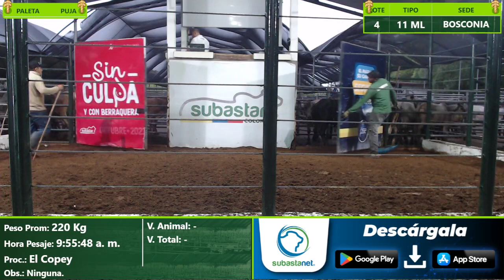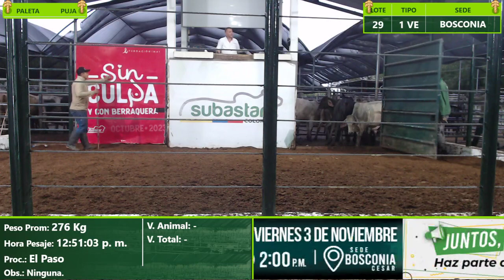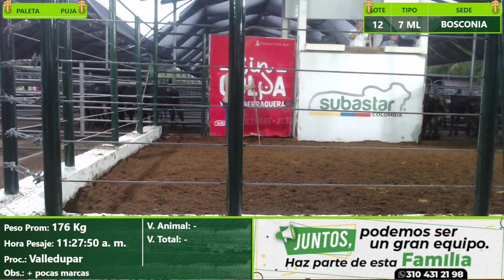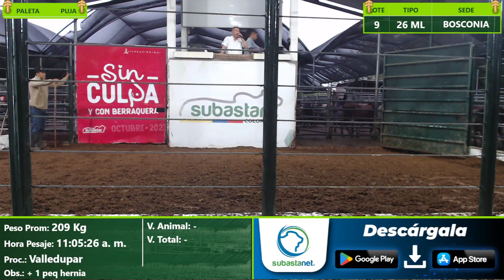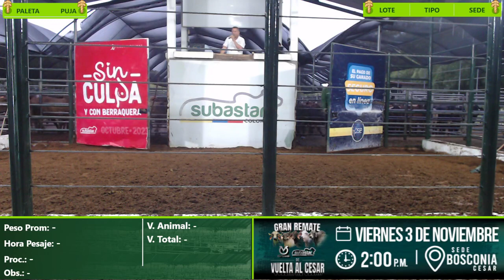Subasta Virtual - Presencial Bosconia E(43) P2 01/11/2023